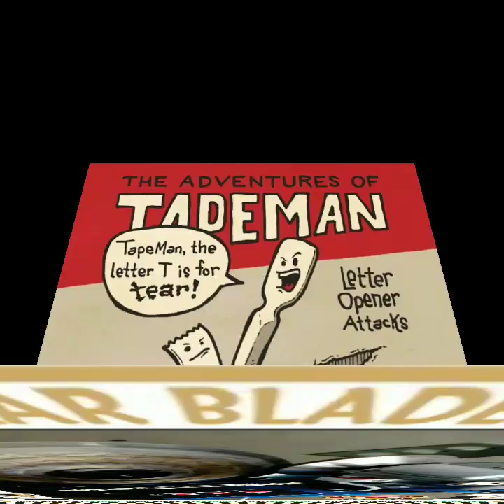TAPEMAN Tape Slicers & Rewinders - Black & White Zhang,Slicing & Rewinding Professional's.....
JBW'S

TAPEMAN

Series' Tape Slicing & Rewinding Machine's.

- Jean Jin Prabhu
The Professionals. Since 1957